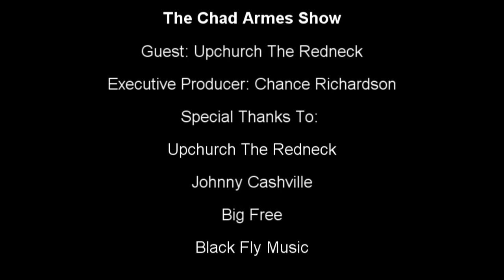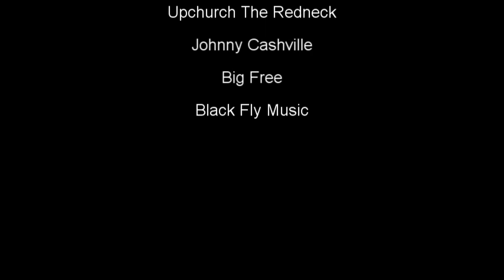"THE CHAD ARMES SHOW" PODCAST EPISODE 6 FT. UPCHURCH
Follow Upchurch here!

Follow Chad Armes here!